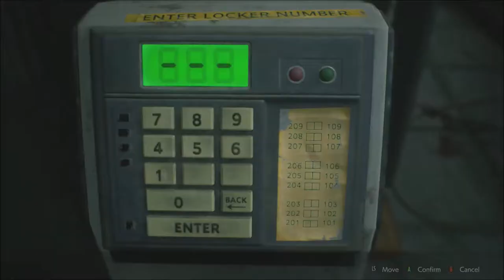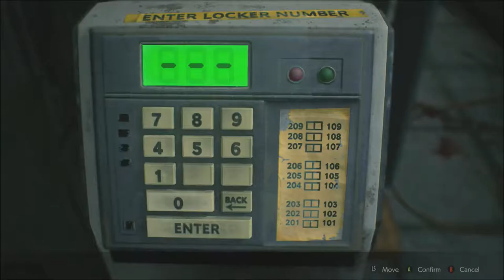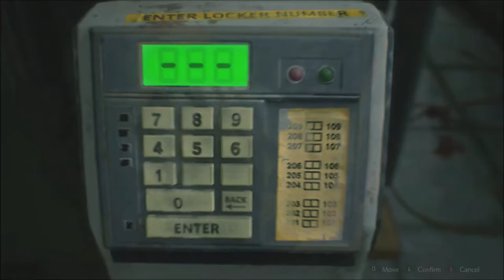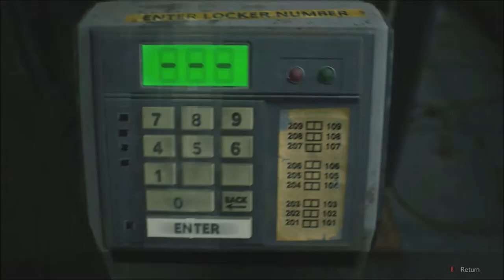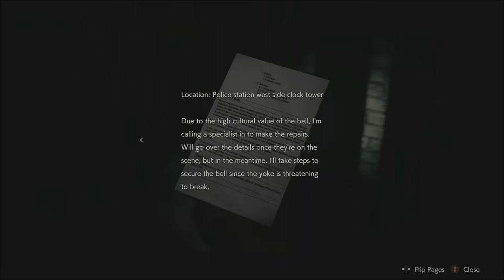Resident Evil 2 Series, Episode 8: I CLAWED MY WAY TO SURVIVAL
I managed to get through the multiple problems set before me (two lickers killed and Mr. X, otherwise known as Big McLargehuge, taken out by incapacitation), with my VERY meager supplies.